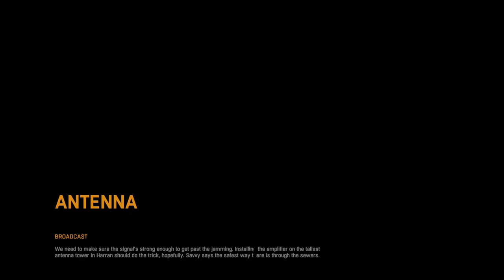Dying Light - Broadcast - Antenna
We're back with another episode of Dying Light! It's the main story quest. So come along with us through the sewers of Harran!